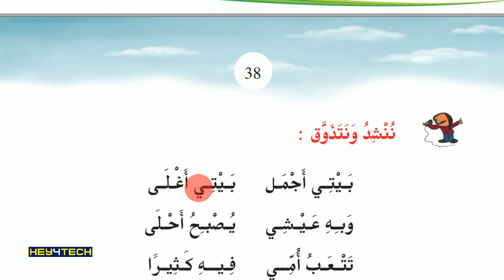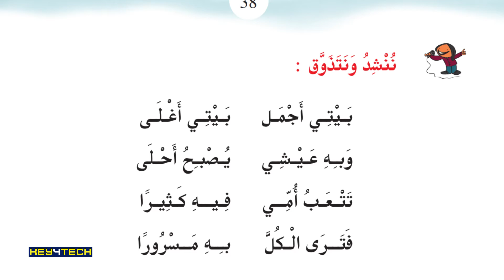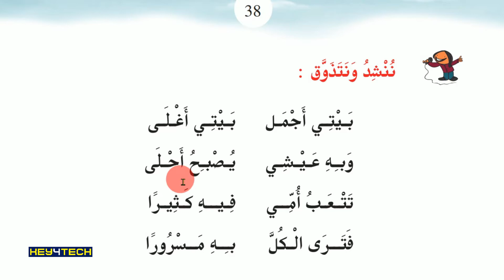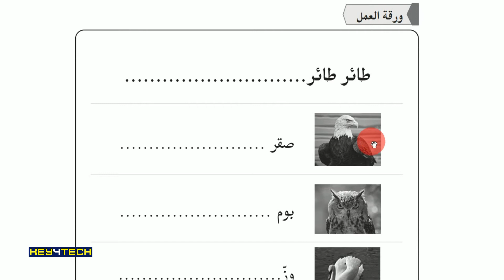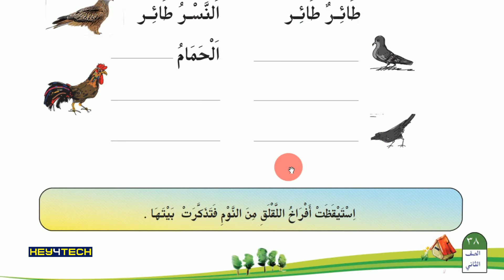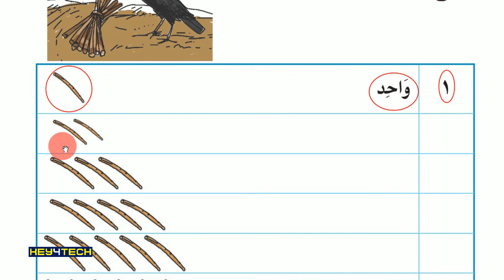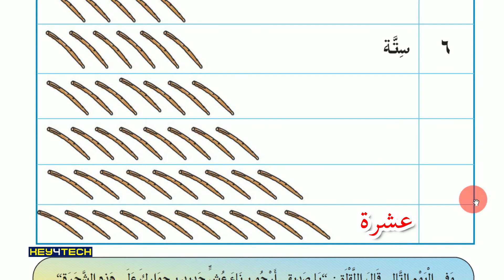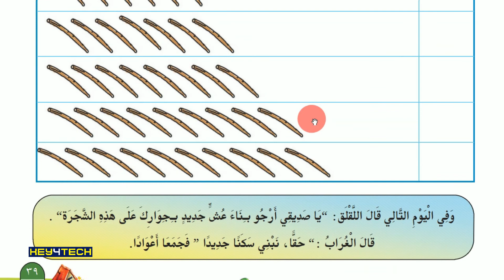2nd Std Arabic - Unit 2 | المهد الحرير - Page 38-39 l Arabic Online Class